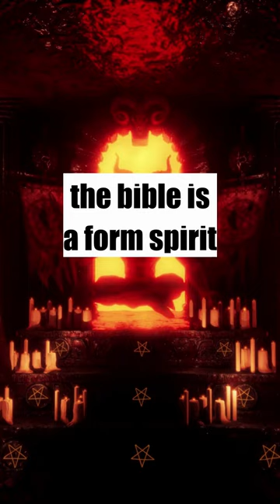What is a demon, and do they exist?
Demons are referred to by several alternate names,  including "unclean spirits" and "evil spirits. " According to the Bible,  a "demon" is a created spirit being,  a kind of angel.  Demons sinned with Satan in heaven and became who they are as a result of once being part of God’s creation of angels,  spiritual beings possessing both intelligence and free will.  Two-thirds of all Americans believe not only that angels and demons exist but also that they are "active in the world. "